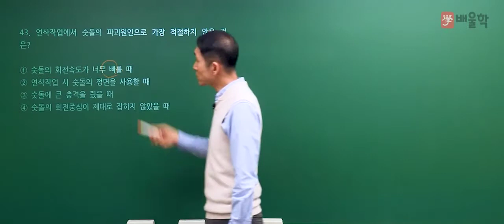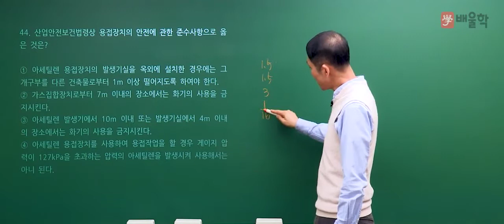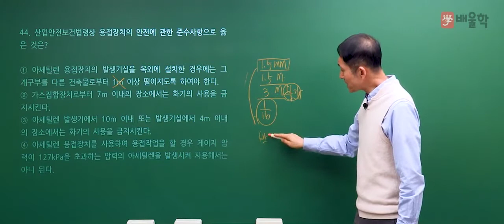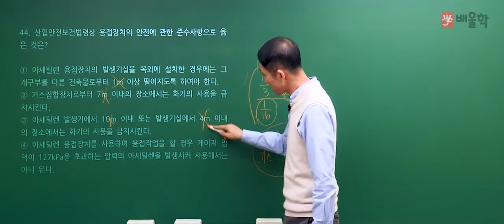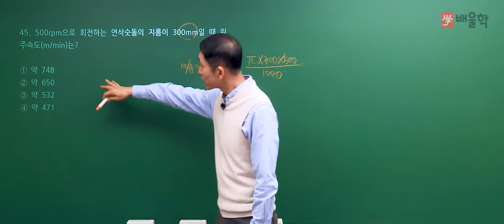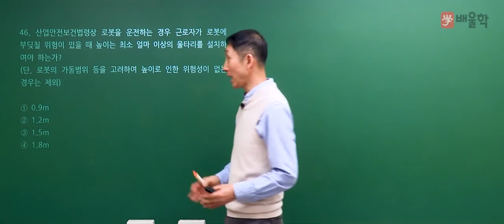[산업안전기사 필기] 2020년 4회 필기 기출 풀이 3과목 기계위험방지기술2 - 김용원 교수님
30년 강의 경력, 산업안전기사의 전설 김용원 교수님의
2020년 4회 산업안전기사 필기 3과목. 기계위험방지기술 기출문제 해설 강의!